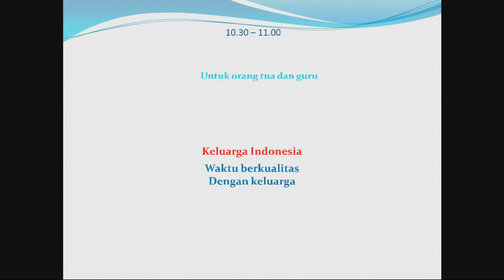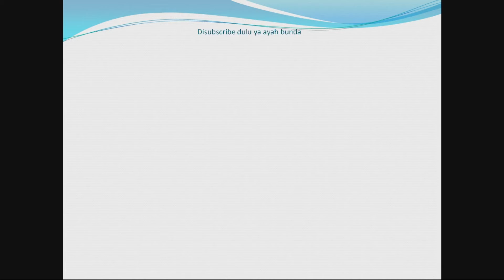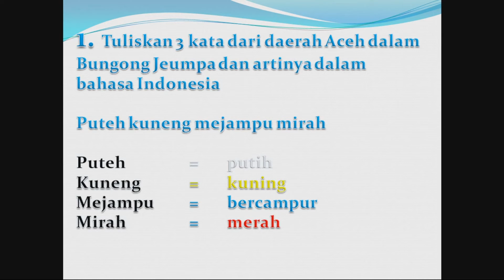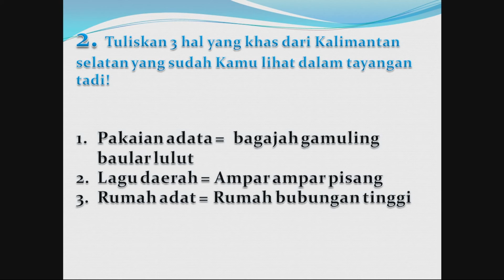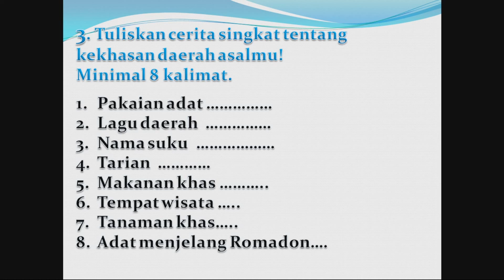Jadwal Soal dan kunci jawaban kelas 1 - 3 SD Rabu 29 April 2020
ayo dicermati ya adek adek. Moga bermanfaat.